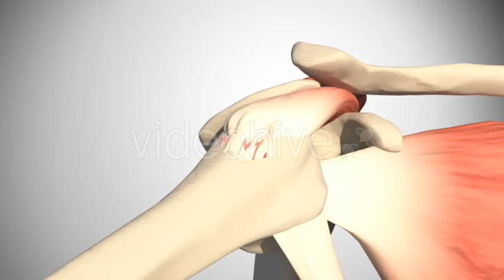Lesion Of The Rotator Cuff [ Motion Graphics]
This 3D video shows the Lesion of the Rotator Cuff. Useful for medical demonstration.